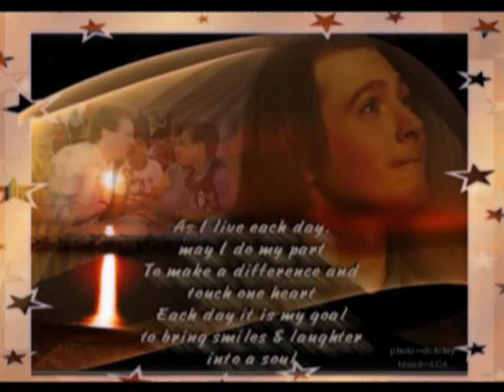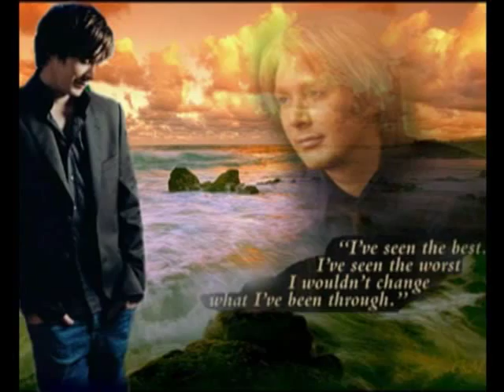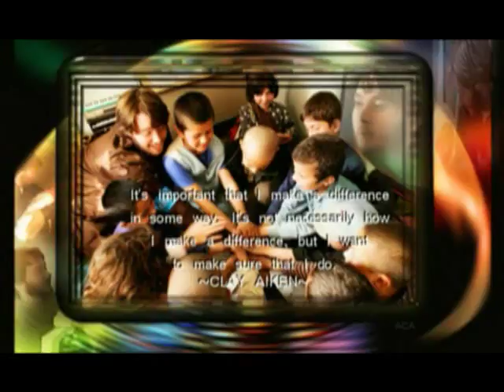Grace of God by Clay Aiken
Grace of God is a beautiful song from Clay Aiken's CD-On My Way Here.
Graphics in this montage are thanks to AmazingCA and a few of my own.